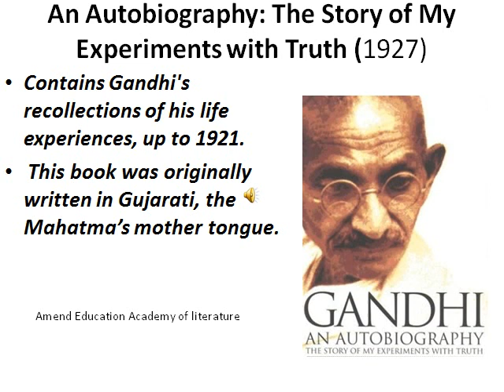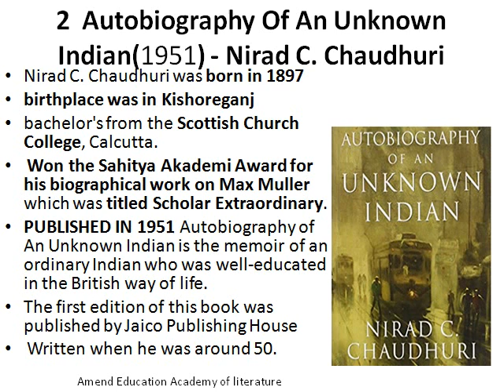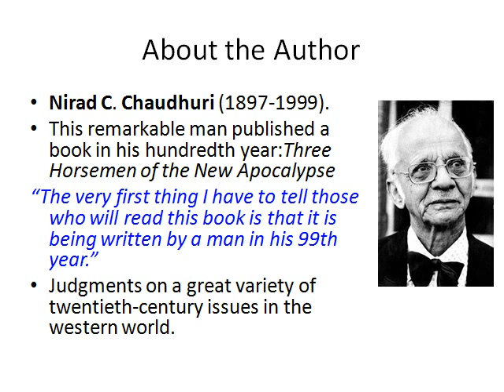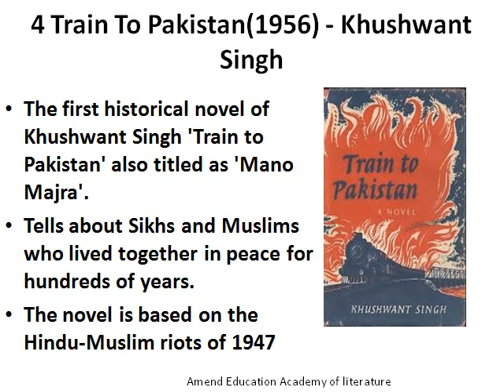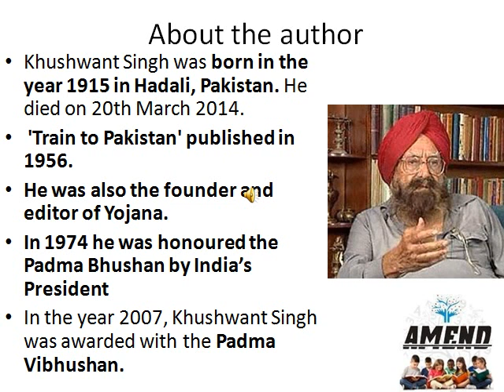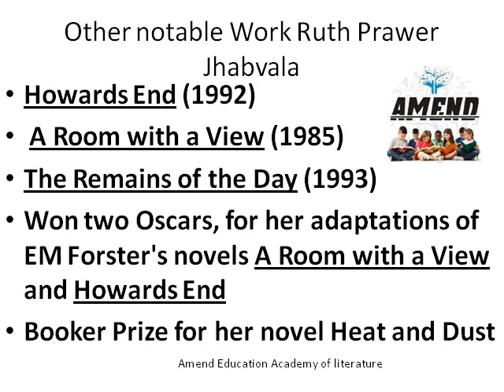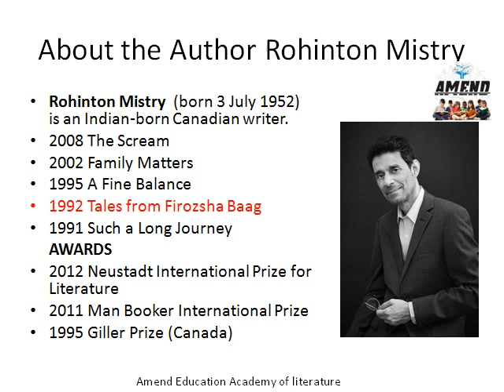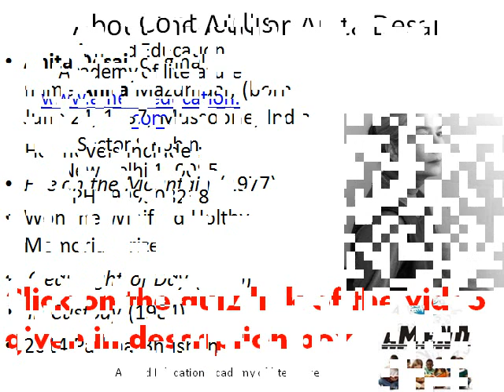Unit –III : Fiction, short story important Indian Novels Nta Ugc Net English PART 1 december 2019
Purpose of the Video is to propagate the literature information Please go to the following link to appear for a quiz of this topic

JOIN AMEND EDUCATION ACADEMY FOR BEST RESULT IN ALL ENGLISH COMPETITIVE EXAMS
NET/SET/JRF in English Literature, PAPER 1 AND PAPER 2
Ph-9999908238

Join our batches now and get detailed notes and audio classes on all new and latest topics.

NEW SYLLABUS OF NET EXAM ENGLISH
UNIVERSITY GRANTS COMMISSION NET BUREAU NET SYLLABUS Subject: English Code No. : 30
Unit –I : Drama
Unit –II : Poetry
Unit –III : Fiction, short story
Unit –IV : Non-Fictional Prose
Unit –VII : Cultural Studies
Unit –VIII : Literary Criticism
 Unit –IX : Literary Theory post World War II
Unit –X : Research Methods and Materials in English

NVS KVS TGT PGT ENGLISH LITERATURE SYLLABUS